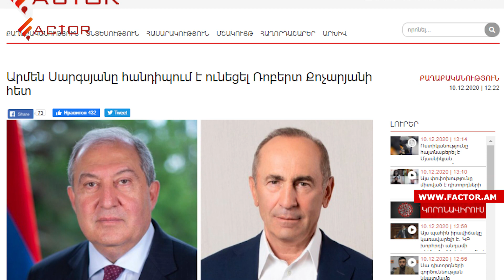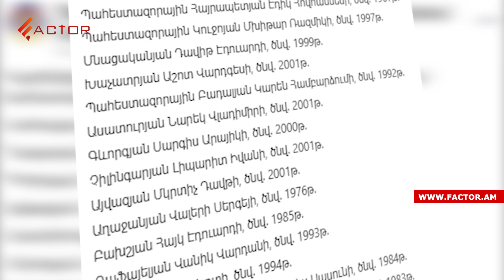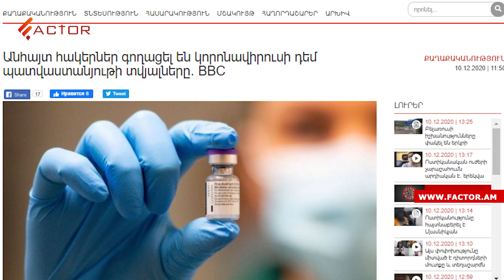Պատերազմից տուժածների համար գործադիրի փաթեթը և Արմեն Սարգսյան - Ռոբերտ Քոչարյան հանդիպումը. Լուրեր